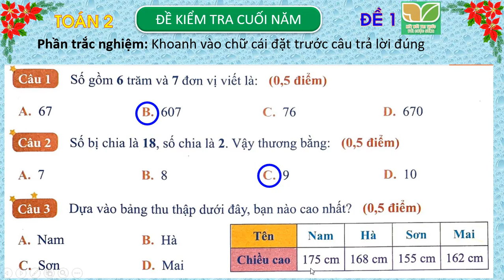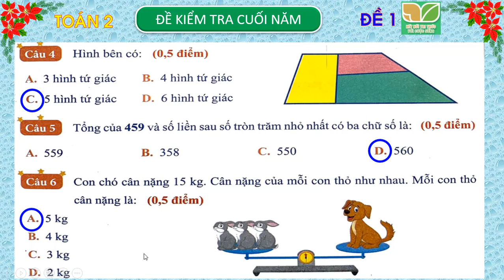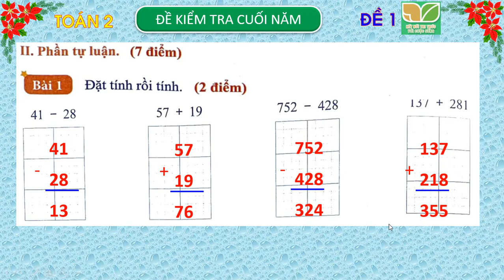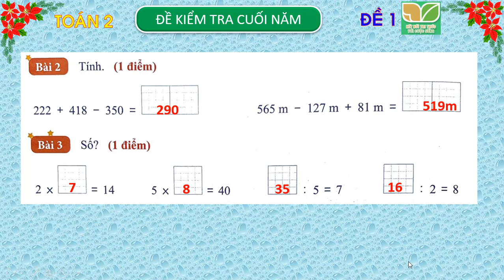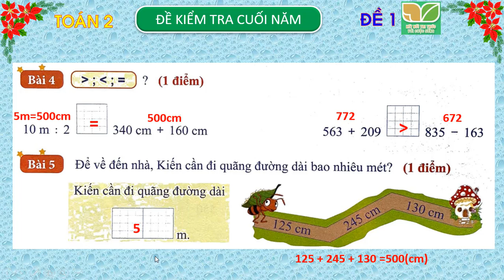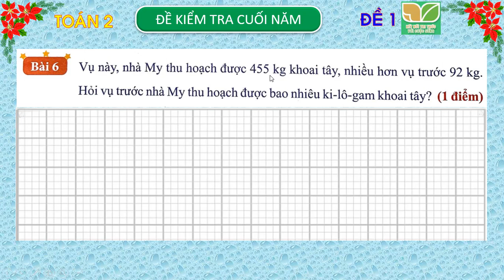Đề kiểm tra cuối năm môn toán 2 | Đề 1 | Sách kết nối tri thức với cuộc sống